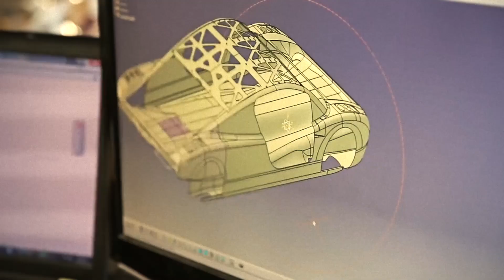The Nuon Solar Team: Sasol Solar Challenge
Sasol Solar Challenge 2014. Described by the team as “a prestigious student endeavour that builds a solar cars,” the Nuon Solar Team consists of students from the Netherlands’ Delft University of Technology. Having won the 2013 Bridgestone World Solar Challenge, the Nuna 7 is a series contender for this year’s Sasol Solar Challenge title as the team competes in South Africa for the first time.

Meet the team and find out what makes their latest solar car a contender for the title.